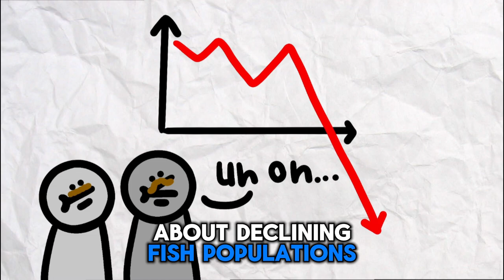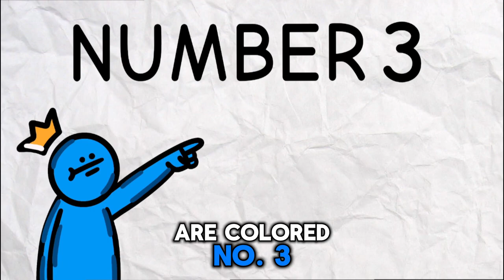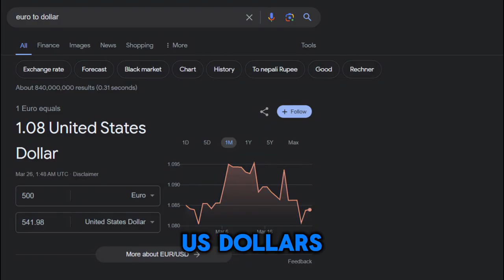The Dumbest Laws To Ever Exist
Prepare to be amazed and perhaps even amused as we delve into the absurd world of legal oddities with our exploration of the dumbest laws to ever exist! In this entertaining video, we'll shine a light on the strange, outdated, and downright ridiculous laws that have puzzled lawmakers and citizens alike throughout history.

We'll uncover the bizarre and nonsensical regulations that have somehow found their way onto the books. Through amusing anecdotes and historical context, we'll examine the origins of these laws and speculate on the logic (or lack thereof) behind them. Each law offers a glimpse into the quirks of human society and the sometimes perplexing priorities of lawmakers.

Whether you're a legal scholar seeking to unravel the mysteries of outdated statutes or simply looking for a good laugh, this video promises to entertain and enlighten you.

Chapters:
0:00 Intro
0:17 1 - Handling Salmon Under Suspicious Circumstances
1:18 2 - Restrictions on Chicken Movement
2:07 3 - Requiring Licensed Electricians for Light Bulb Changes
2:42 7 - Mandatory Smiling Law
3:24 6 - Restriction on Passing Wind
4:04 5 - Mandatory Canadian Music Quota on Radio
4:32 4 - Compulsory Dog Walking Law
5:08 3 - Mandatory Toilet Hospitality Law
5:43 2 - Penalty for Forgetting Wife's Birthday
6:12 1 - Requirement to Own Burial Plot Before Death
6:46 Outro